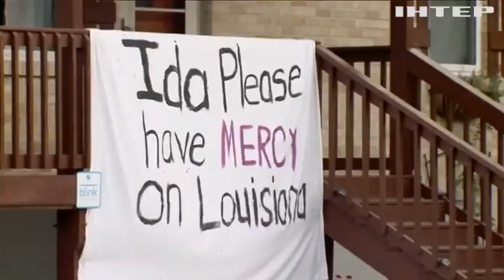Новости 7:00, выпуск за 30 августа 2021 года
Дивіться у цьому випуску: Зеленський та Байден зустрінуться 1 вересня. Україна планує продовжити евакуацію з Афганістану після 31 серпня. На Київщині у спортивній риболовлі позмагалися люди з інвалідністю.